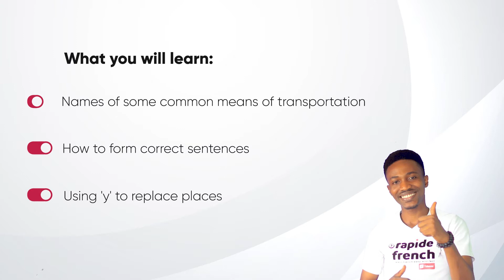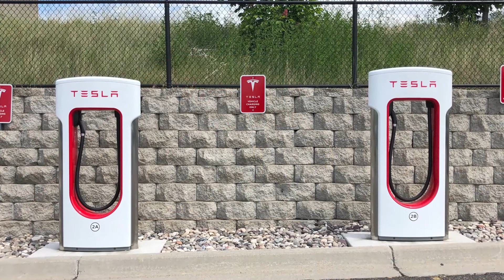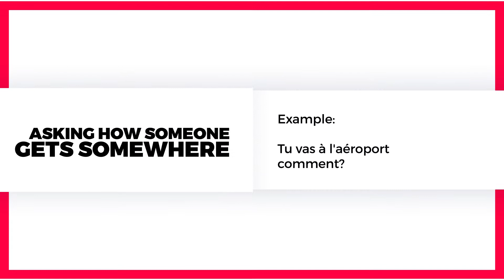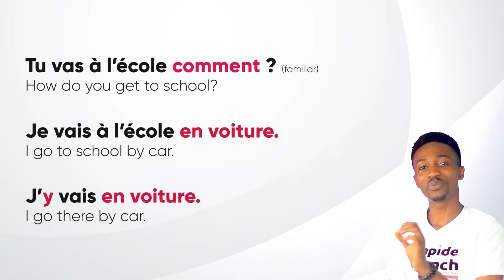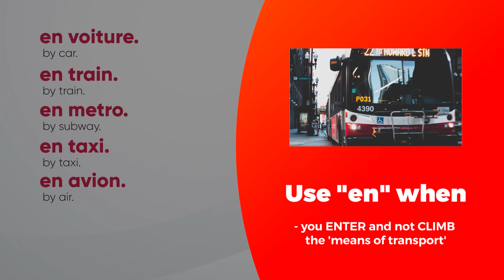Means of transportation in French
In this video, we will learn the names of some common means of transportation in French , how to express how you get somewhere, and how to use the pronoun 'y' to replace places in French.

E.g Je vais au bureau en car
J'y vais en car.

Here, 'y' replaces 'au bureau'. This would be explained further in this video.

I would like to mention that the word "le car" actually means "coach" in English and not "la voiture" so don't confuse it with "la voiture" which means 'car' !

Which are your favorite means of transportation?

Join the Rapide French Community on Facebook for daily French activities. Develop your vocabulary and build your confidence.

Merci beaucoup.

Graphics: Pexels